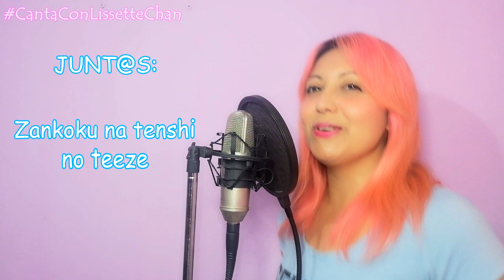Zankoku na tenshi no teeze | NG Evangelion OP | Canta Conmigo ♥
No te arriesgues, si puedes QuedateEnCasa y canta conmigo ♥
Con cualquier donación recibirás este u otro cover como agradecimiento ♥